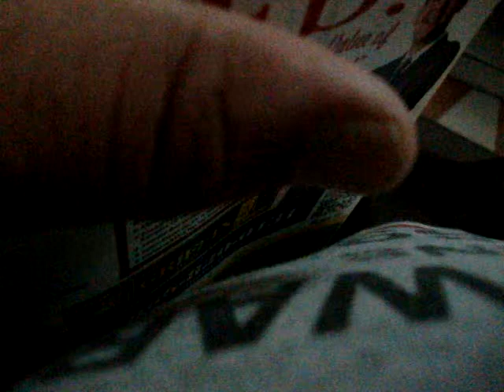How to rip a phone book in 7 seconds flat !